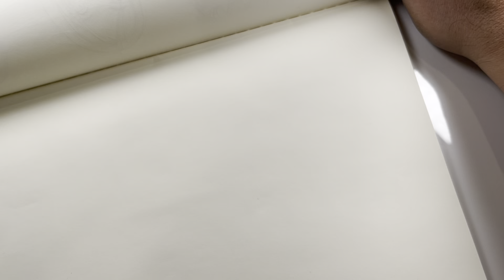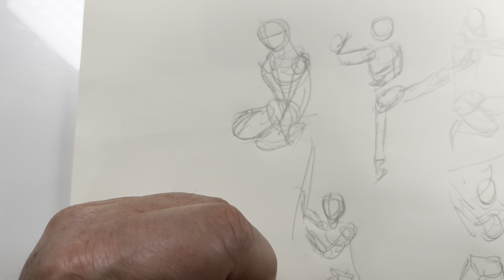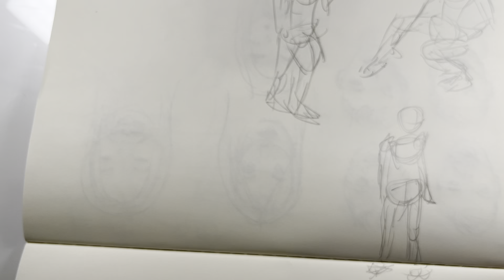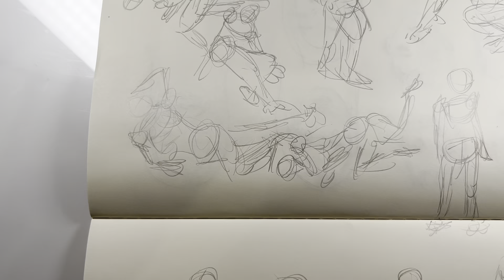Figure gesture drawing at speed 30 sec - F11 Ep 97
Tough sesh tonight... more figure drawing!!!